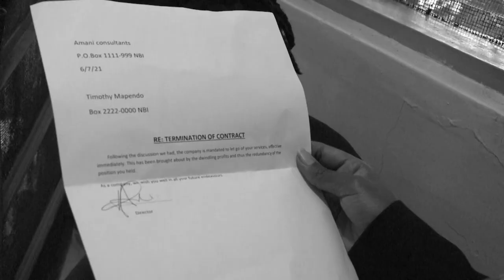mwanangutulia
skiza tune: sms "skiza 5968552" to 811